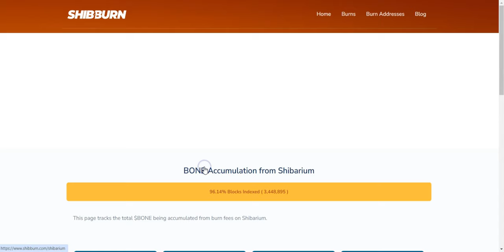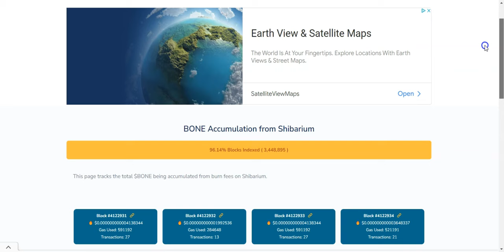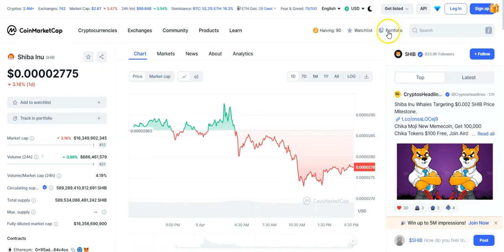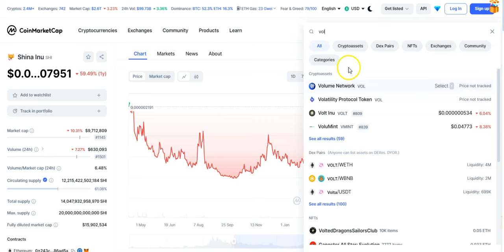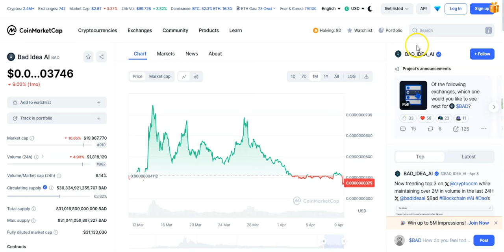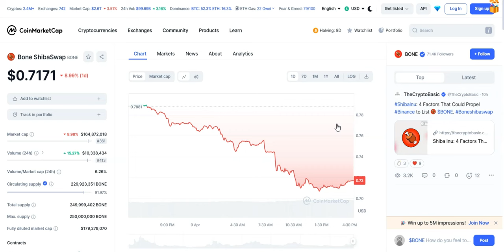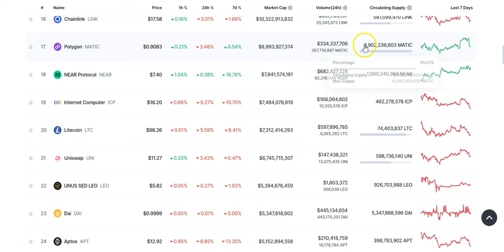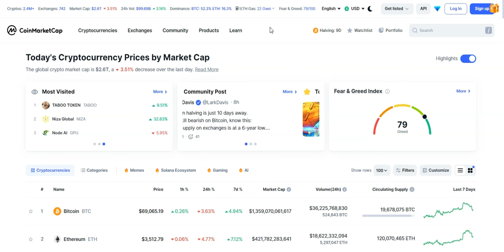2 Ways Shib Can Reach 1 Cent & Shibarium Tokens